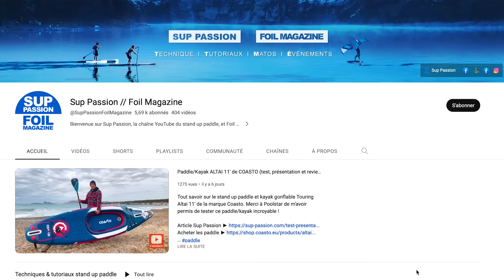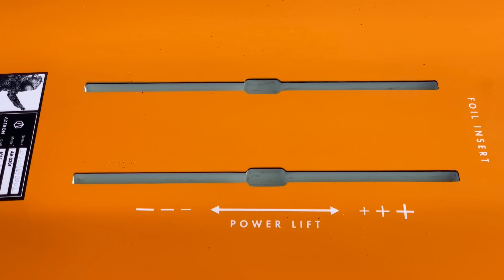Pack Wing AZTRON, test planche Falcon, wing Aim, foil Rocket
Aujourd'hui je te parle du pack Wing Foil Aztron Falcon 6'3'' + Aile Aim 5m2 + Foil Rocket H 1800 cm2. Donc au sommaire de cette vidéo, a qui est destiné ce pack, l'unboxing, le montage, sa présentation détaillée avec ses caractéristiques, mon test sur l’eau avec mon avis, sans oublier les plus et les moins, ainsi que ma conclusion.

00:00 : Introduction
00:48 : Pour qui est la Falcon ?
00:55 : Caractéristiques de la Falcon
01:25 : Détails de la Falcon
02:35 : Test de la Falcon
03:36 : Conclusions sur la Falcon
03:45 : Unboxing Rocket H 1800
04:14 : Caractéristiques Rocket H 1800
04:39 : Montage Rocket H 1800
05:38 : Test Rocket H 1800
06:17 : Conclusion Rocket H 1800
06:35 : Unboxing Aim 5m2
07:25 : Détails Aim 5m2
08:28 : Test Aim 5m2
09:18 : Conclusion Aim 5m2
09:45 : Conclusion sur le pack